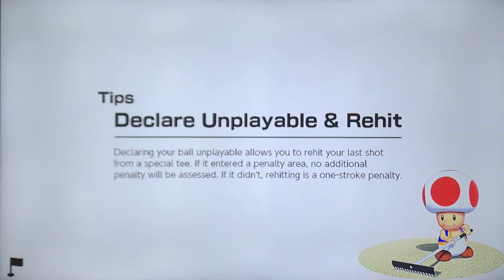Mario Golf Super Rush: Pauline in New Donk City (Part 1)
Here we go. Requested by JustZeta. This is me playing as Pauline in New Donk City and it’s part. Things aren’t going so well for me. But I guess the ones I’m facing wanted a chance to win. Enjoy the video.